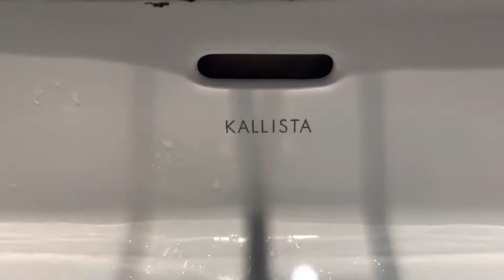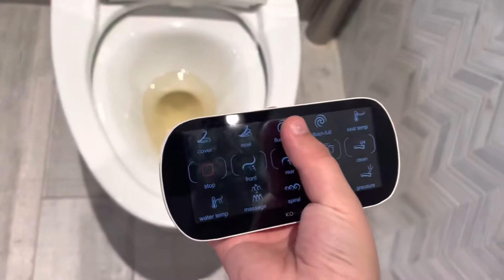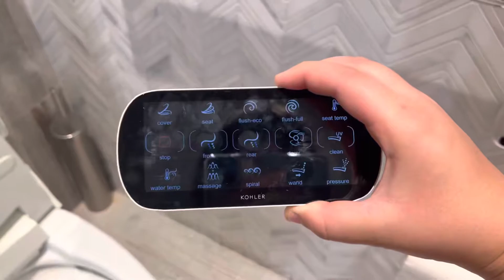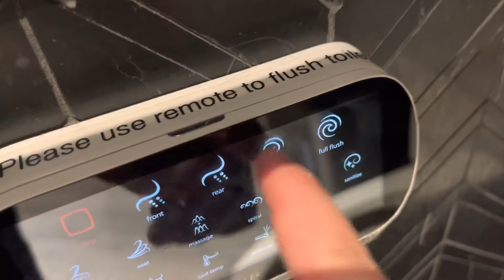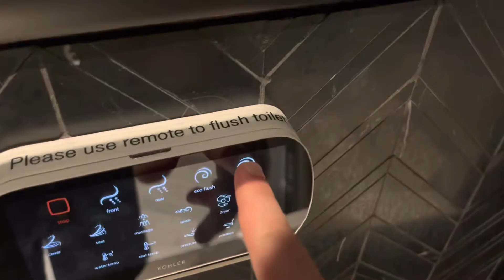[98] Bathrooms At The Kohler Experience Center In NYC